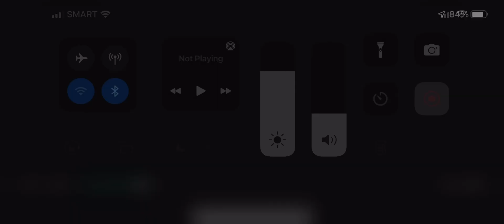Sneak peek of the fandom mendas and fandom mayas